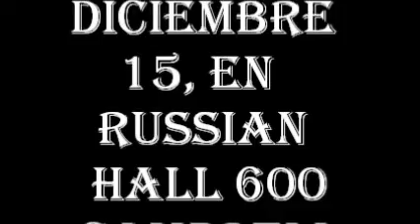EL PANECITO EN EL FESTIVAL LATINO SOY